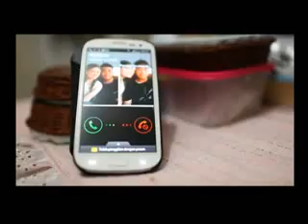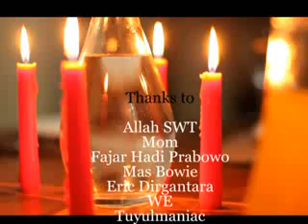Your Fiancee - Short Film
Second short.
Director: Sefrizcha Hendy Kusuma